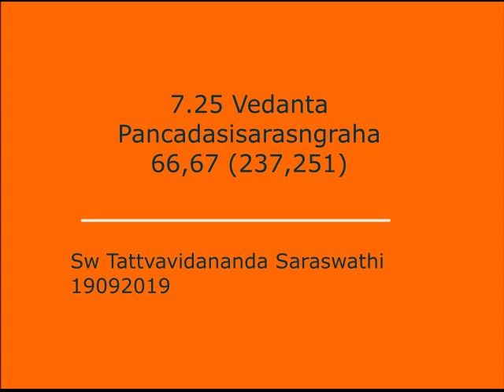7.25 Vedanta Panchadasi Sara Sangraha V66,67 16092019Advaita Vedanta Class